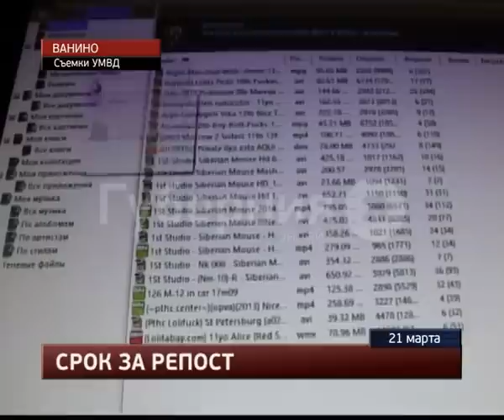Подозреваемого в распространении детской порнографии задержали в Хабаровском крае.MestoproTV